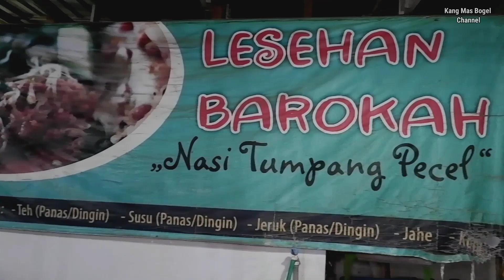YANG MAKAN SAMPAI NGEMPER GAK DAPAT TEMPAT!! NASI PECEL TUMPANG BAROKAH KERTOSONO - NGANJUK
NASI PECEL TUMPANG BAROKAH
Menyediakan menu nasi pecel & sambel Tumpang atau lethok
Khas kota Nganjuk.
di sini baru buka lansung antri rame poll.
selain menu pecel juga tersedia sate" an atau sunduk an.

Harga nasi pecel 6.000 Rupiah
Sate" an mulai 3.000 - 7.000 Rupiah

Lokasi
Kota Kertosono, kabupaten Nganjuk.

Terimakasih 🙏🙏🙏 Sudah Menonton vidio saya
Semoga di beri Kesehatan & Rejeki lancar Amiiin 🤲🤲🤲
Dan bisa bermanfaat Buat kalian Untuk cari Refrensi Kuliner
Dan Bisa memajukan pedagang UMKM Amiiin 🤲🤲🤲

Admin
Endorsement/ kerja sama